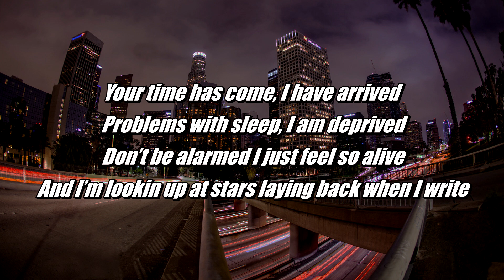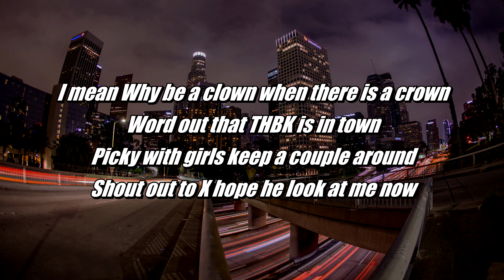PAPITHBK - I Just (Lyrics)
Song - I just
Artist - Papithbk